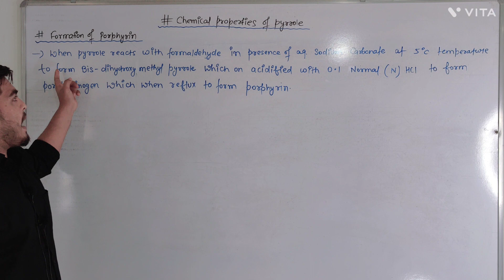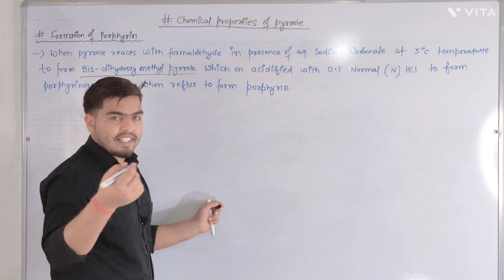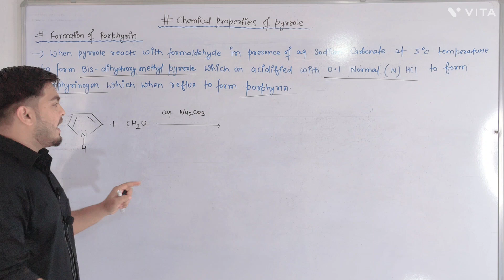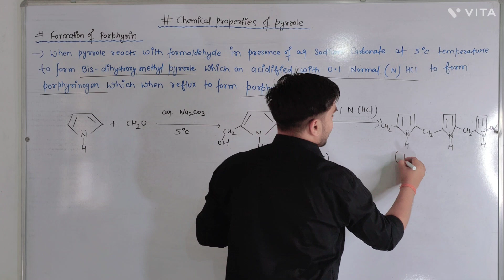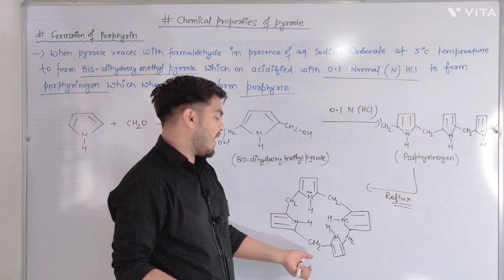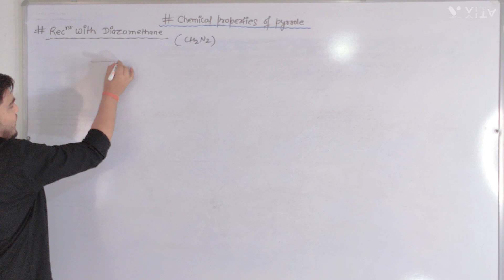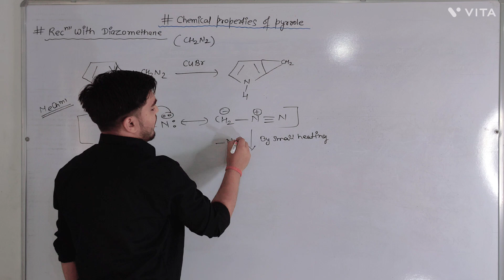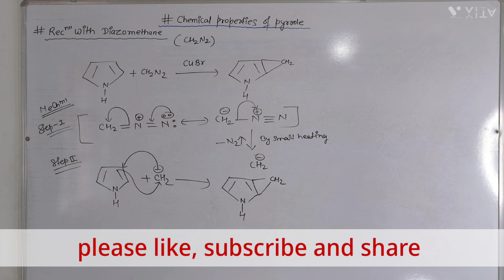B.S.C Sem-4 || formation of porphyrin and reaction with Diazomethane||Chemical properties of pyrrole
hey everyone in this video we will going to discuss bsc sem-4 organic chemistry new topic the name of topics is chemical properties of pyrrole ( formation of porphyrin and reaction with Diazomethane) . I hope this video is helpful for all.